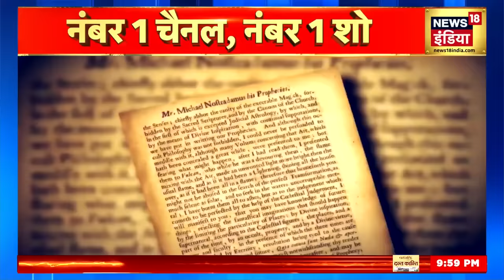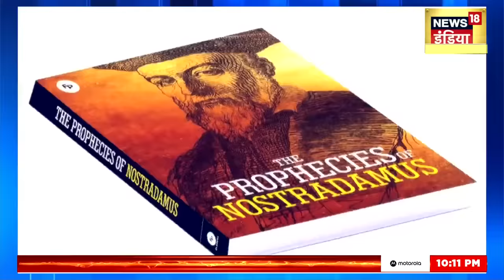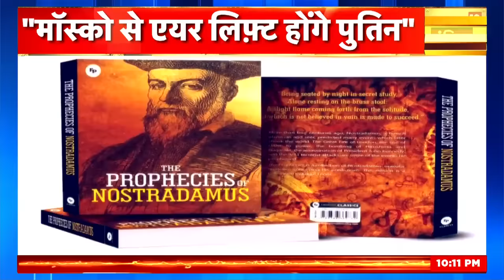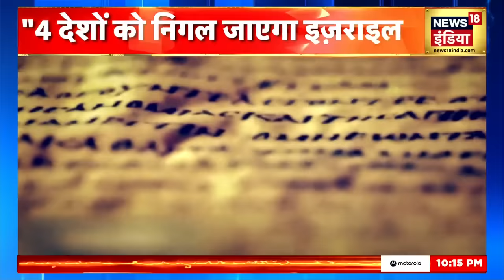New Year 2024 : Baba Venga की 2024 पर भविष्यवाणियां | Breaking News | Latest News| News18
आखिर क्यों 2024 की भविष्यवाणियां दुनिया को डरा रही हैं ? |Baba Venga | New Year 2024 |News18 Punjab
As the year 2024 is coming closer. All over the world, Nostradamus's predictions related to China are being published extensively in the newspapers of America and Europe. In fact, Nostradomus has hinted that China could start a naval war.

जैसे जैसे साल 2024 नजदीक आ रहा है । पूरी दुनिया में चीन से जुड़ी नास्त्रादॉमस की भविष्यवाणियां अमेरिका और यूरोप के अखबारों में खूब छापी जा रही है ! दरअसल नास्त्रादॉमस ने संकेत किया है कि चीन एक नौसेना युद्ध शुरू कर सकता है ।

 News18 ਪੰਜਾਬ/हरियाणा/हिमाचल एक क्षेत्रीय न्यूज़ चैनल है जिसपर ਪੰਜਾਬ, हरियाणा, हिमाचल, देश एवं विदेश की खबरें प्रकाशित की जाती हैं | समाचारों क साथ-साथ इस चैनल पर समकालीन विषयों पर वाद-विवाद एवं विशेष सीरीज भी प्रकाशित होती हैं जो की काफी रोचक एवं सूचनापूर्ण हैं |n18o_International